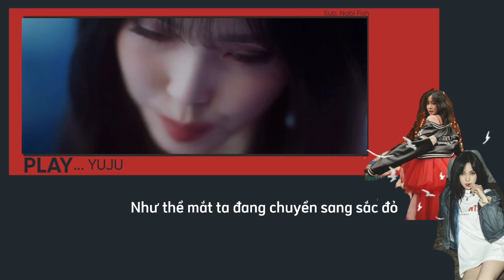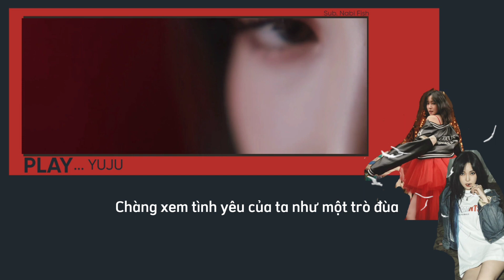[Vietsub] Play - Yuju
Lyrics:
찢겨진 마음을 태우고
수도 없이 되 뇌이다
뜸 들이던 말 한마디 뱉고서
없던 일처럼 떠나가

어지러이 휘날리듯이
가슴 깊이 맺힌 너와의

노노노노놀이 같은 사랑에
온 몸 맘 바쳐 모두 드렸는데
곱게 피어나 붉은 꽃이 물들어갈 때
날 꺾고서 저 멀리 떠나시네 (떠나시네)

조각난 시간을 꿰매어
몇 번을 돌이켜봐도
반짝이다 꺼지는 불꽃놀이 같은 사이일 뿐
한 톨의 재가 되어 가 oh

눈시울이 붉어지듯이

아무 의미도 없던 이 놀이가
난 너무 지쳐서
마지막 남은 잎을 떼고 날아가
So long

노노노노놀이 같은 사랑에 (이 사랑에)